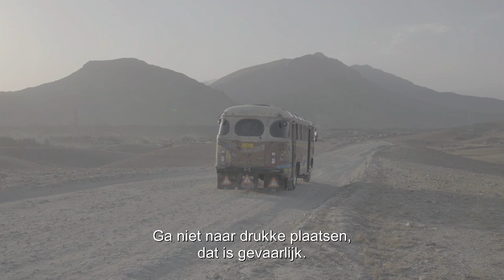Trailer KABUL, CITY IN THE WIND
Krijg je geen genoeg van de Nederlandse film? Je vindt iedere maand een nieuwe Nederlandse korte film op

Onvervaard en altijd op zoek naar passagiers stuurt Abas zijn gammele bus door de chaos van het regelmatig door aanslagen getroffen Kabul. Verderop in dezelfde grauwe, in een permanente stofwolk gehulde stad worden de jonge tiener Afshin en zijn kleine broertje Benjamin door hun vader, een ex-militair, meegenomen naar een gedenkplaats met portretten van bomslachtoffers. Als zijn vader om veiligheidsredenen naar Iran vertrekt, is Afshin plotseling het hoofd van de familie. In zijn eerste lange documentaire volgt Aboozar Amini afwisselend de buschauffeur en de twee broertjes. Thuis met zijn kinderen heeft Abas plezier, maar verder is geluk schaars. Zijn bus raakt defect en schuldeisers zeuren aan zijn hoofd. Om zijn narigheid te vergeten zingt hij een lied en rookt hij zijn hasj. Afshin en Benjamin doen hun best hun vader niet teleur te stellen en nemen hun taken in en om het huis bijzonder serieus. Tussen deze impressies van het leven in Kabul laat Amini zijn hoofdpersonen rechtstreeks in de camera vertellen over hun zorgen en wat ze gedroomd hebben.